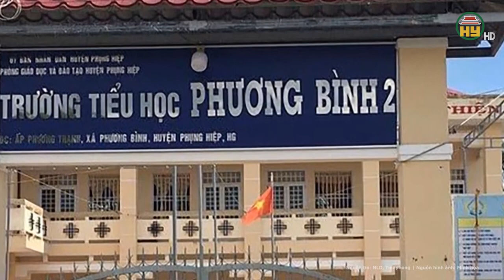Lời kể ám ảnh của nhân chứng vụ xe chở 21 cán bộ Cục Quản lý thị trường TP.HCM bị tai nạn thảm khốc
Tin tức 24h mới nhất | Lời kể ám ảnh của nhân chứng vụ xe chở 21 cán bộ Cục Quản lý thị trường TP.HCM bị tai nạn thảm khốc
Ông Trần Văn Sơn, 49 tuổi, cán bộ Cục Quản lý thị trường TP HCM - người thoát nạn trong vụ tai nạn ce khách ở địa phận xã Đăk Tờ Re, huyện Kon Rẫy, vẫn còn ám ảnh về vụ việc và đau đớn vì gãy xương đòn, bàn chân cùng nhiều chấn thương khác.
Địa chỉ: 164 Nguyễn Văn Linh, thành phố Hưng Yên, tỉnh Hưng Yên
Tiktok: Truyền hình Hưng Yên
Facebook: Đài Phát thanh và Truyền hình Hưng Yên
Zalo: Đài PTTH Hưng Yên